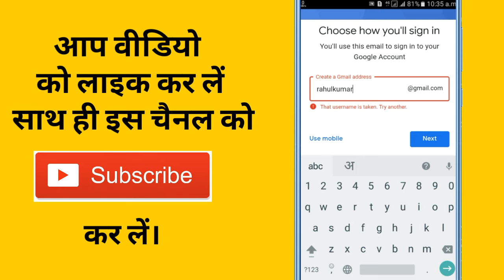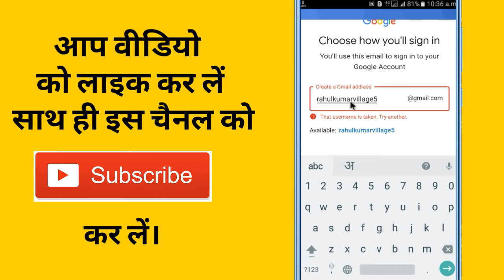Google gmail account & play store account that username is taken | Try another solve problem